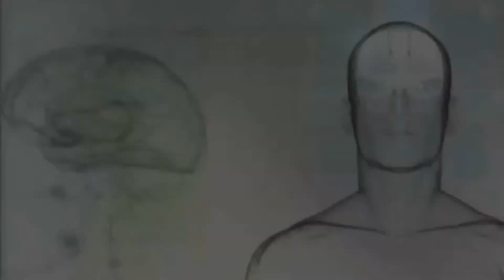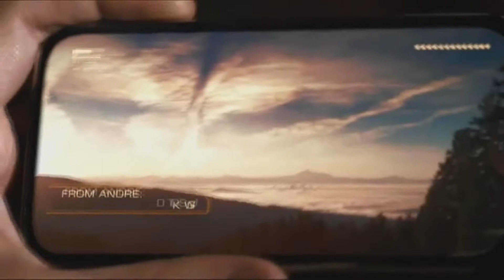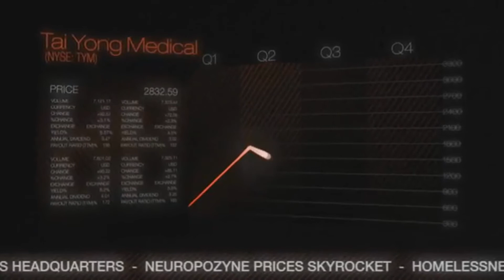LP: Deus Ex Human Revolution - Misc Video - Neuropozyne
Something that trips a lot of people up with Human Revolution is the lore and back-story of Purity First and the issues surrounding human augmentation and the medicated drug: Neuropozyne. This update covers some of the lore of Deus Ex: why Neuropozyne is needed for cyborgs, a brief look into modern arm prosthesis, where to look for Adam Jensen's back-story, why Neuropozyne is so dangerous and why people are rioting along with Purity First against human augmentation.